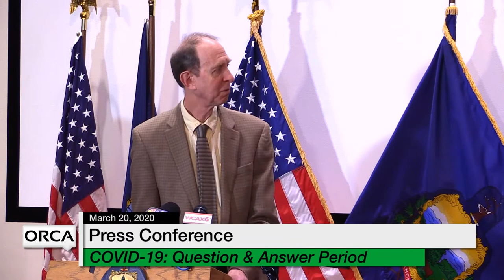Press Conference - COVID-19 Update: Initiatives to Support Individuals and Businesses 3/20/20